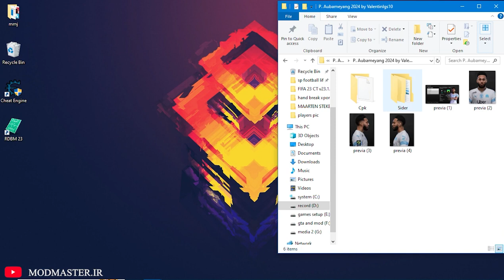❌PES 2021❌ | FACE | AUBAMEYANG 2024/25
This part of the collection of pes 2021 face is aubameyang from lyon.

00:00 - intro
00:04 - what we just install?
01:04 - how install?
01:37 - end screen